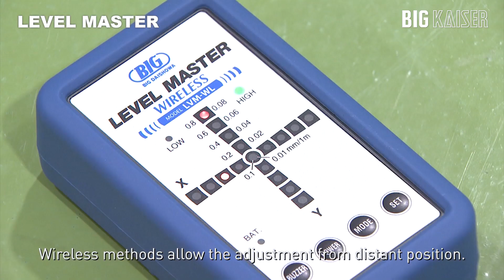Level Master Wireless | BIG DAISHOWA—Americas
The Level Master Wireless adds wireless connectivity to enable leveling information to be read from a separate display device, thereby making it easier to ensure that a precision level is achieved. The detector supports an accuracy of up to 0.01mm/1m, enables simultaneous measurement with multiple detectors able to transmit to independent display devices at a range of up to 30m from the measuring point.